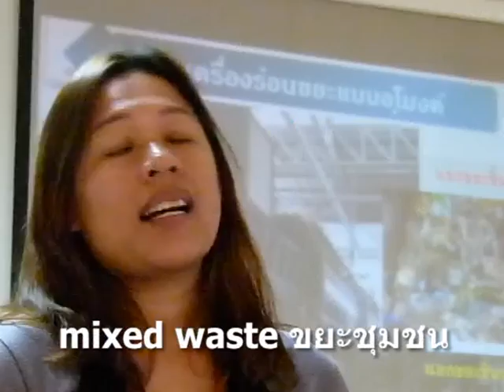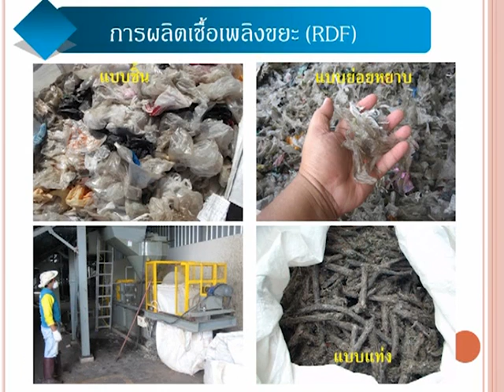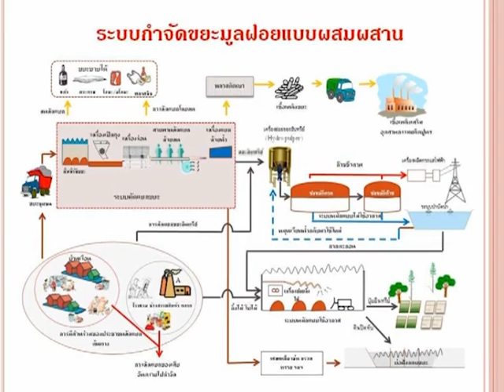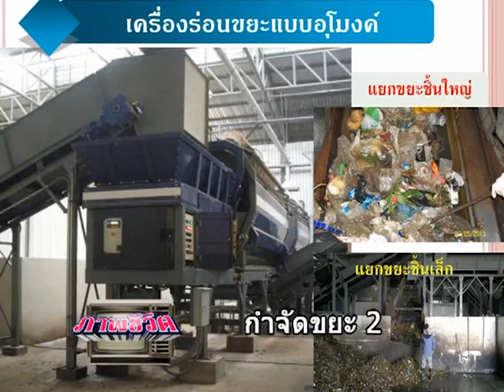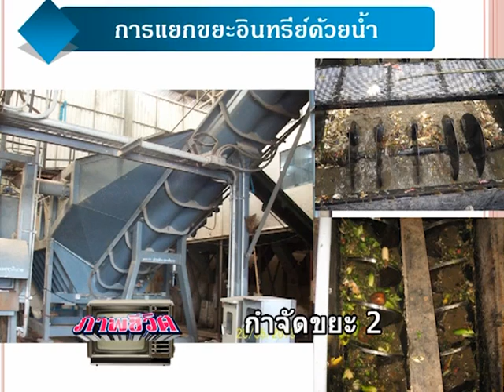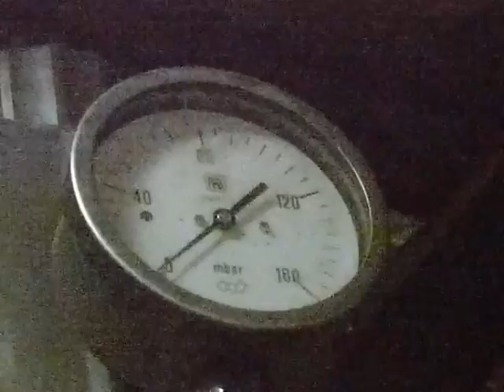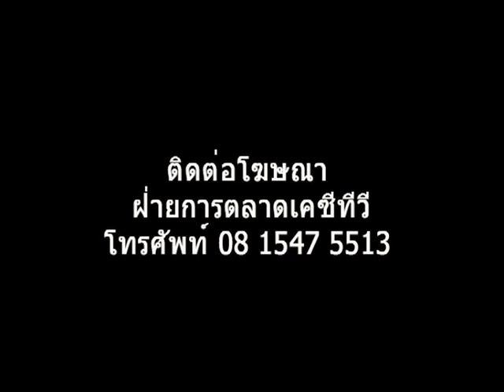ไฟฟ้าจากขยะ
ภาพชีวิต รายการสารคดีท้องถิ่นทางเคเบิลทีวีของโคราช KCTV
พาไปชม ศูนย์กำจัดขยะมูลฝอย เทศบาลนครนครราชสีมา กับเทคโนโลยีผลิตไฟฟ้าจากขยะ